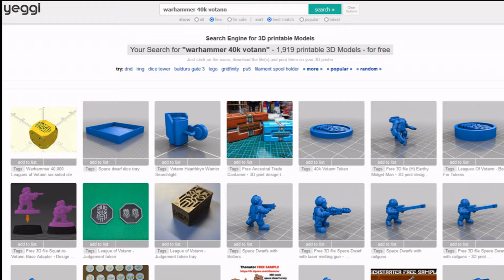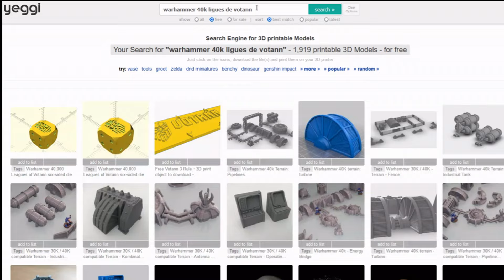ON BRICOLE - Du LEAGUES OF VOTANN XL pour jouer à notre version de warhammer40k (joytoy scale 1/18)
Salut les Hobbyistes !

Le 20 janvier dernier*, The Red Preacher (le prêcheur rouge... en passionné de nains qu'il est) fêtait son anniversaire ! Il rêvait de se monter une armée de leaguesofvotann pour jouer à notre version "centre hobby" de warhammer40000 en GRAND FORMAT (on en reparlera bientôt...) mais ça n'existe pas encore en version 1 :18, notre échelle de prédilection (style joytoy ).

Forcément, j'ai sauté sur l'occasion pour faire cette "commande" un peu particulière et lui offrir en remerciement de tout ce qu'il apporte à l'aventure gamesofwarstudio !

Voici la vidéo de cette aventure pour le plaisir du partage !

*euh oui... On a environ 3 mois de retard sur les montages des vidéos ! Mais tout arrive à qui sait attendre, et de SUPERS "trucs" arrivent sur la chaine, dont les premiers rapports de bataille et les premiers LIVES ! ;)

Et pour celles et ceux qui veulent nous soutenir et contribuer à l'aventure de la chaine, notre petit TIPEEE (Merci beaucoup à toutes celles et ceux qui nous soutiennent d'une manière ou d'une autre !)